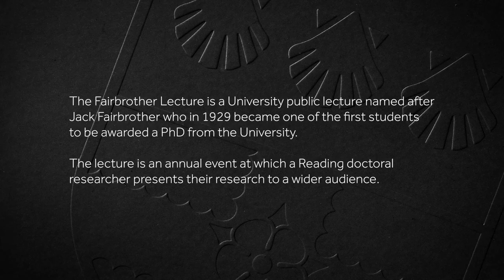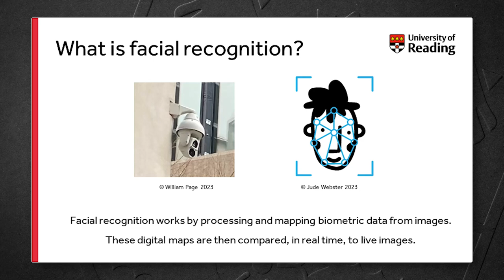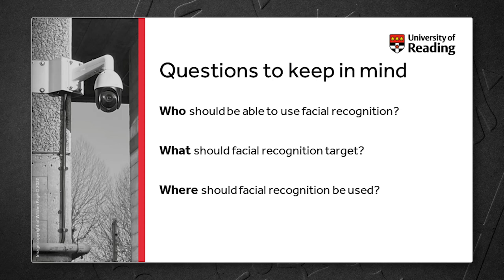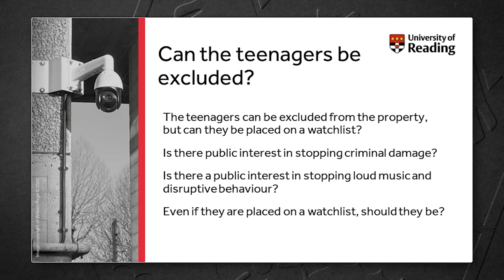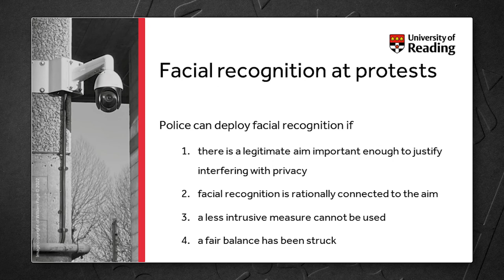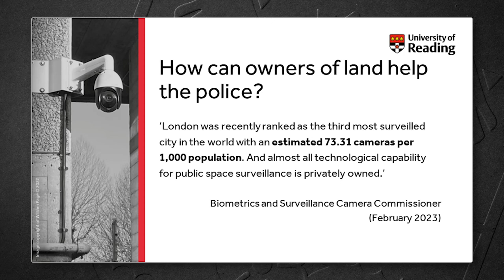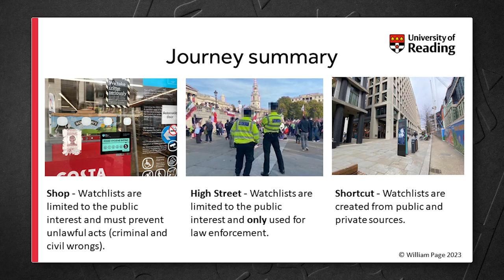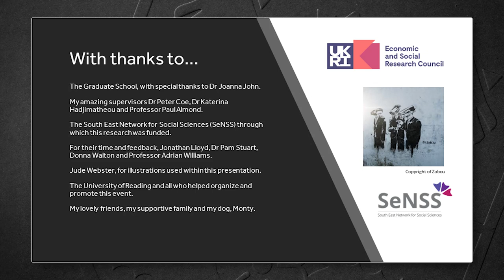Behind Electric Eyes: Facial Recognition Surveillance in Public Spaces | Fairbrother Lecture 2023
Automatic facial recognition technology is increasingly used by both public and private sector organisations to manage and police public spaces. The operation of facial recognition in public spaces – and our access to the right to privacy – shifts depending on whether it is a public or a private sector organisation that is watching us. But does it make a difference who is watching and why? And what does it mean for our right to privacy?

Facial recognition surveillance is used to identify and verify people in real time but without any obligation to gain their consent. While public sector surveillance must be justified by the public interest, the private sector is able to use facial recognition in pursuit of a range of commercial interests. These interests extend beyond criminal acts and could include activities that might result in an individual being banned from private property, such as smoking, walking a dog or taking photos. To complicate matters, we are often unaware of crossing thresholds into spaces where surveillance is privately controlled. Does the introduction of facial recognition provide us with increased protections, or hold hidden pitfalls?

Join socio-legal researcher William Page to be guided through the growing use of this technology, what it means for human rights, the relevance of recent political developments surrounding the potential withdrawal of the Human Rights Act 1998, and the changing nature of contemporary public spaces. This free public lecture will provide an introduction to the issue, look at recent research and consider important future questions. Do we understand our rights when under the gaze of electronic eyes?

The Fairbrother Lecture is a University public lecture named after Jack Fairbrother who in 1929 became one of the first students to be awarded a PhD from the University. The lecture is an annual event at which a Reading doctoral researcher presents their research to a wider audience.